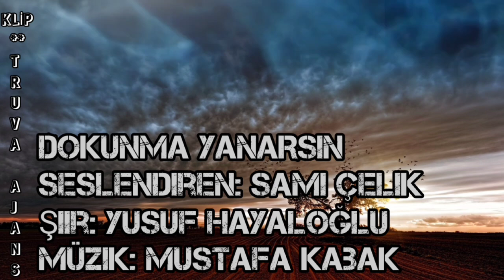DOKUNMA YANARSIN - Yusuf Hayaloğlu - Seslendiren: Sami Çelik - Müzik: Mustafa Kabak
DOKUNMA YANARSIN
Seslendiren: Sami Çelik
Şiir: Yusuf Hayaloğlu
Müzik: Mustafa Kabak